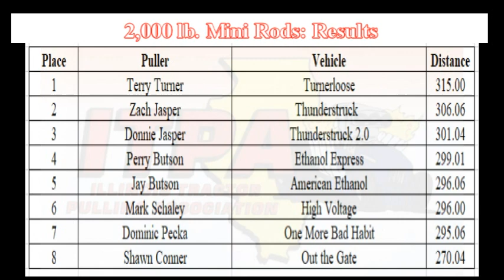Illinois Tractor Pulling Association: July 24, 2023 Waterloo, Illinois 2,000 lb. Mini Rods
Mini Rods competing at the Monroe County Fair. 33 years of videos in our catalog.